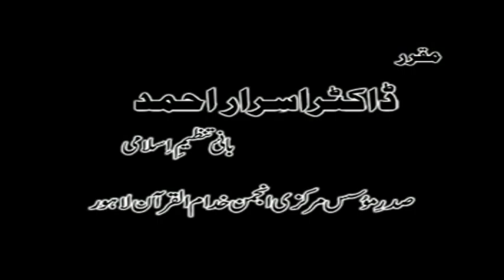2/9- Dars-e-Hadith : Arbaeen E Nawawi By Dr. Israr Ahmed